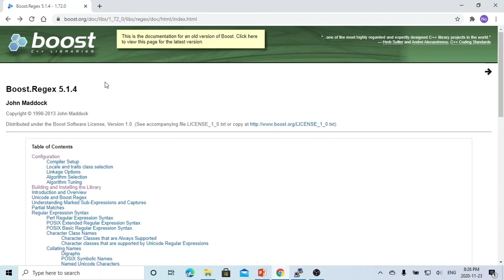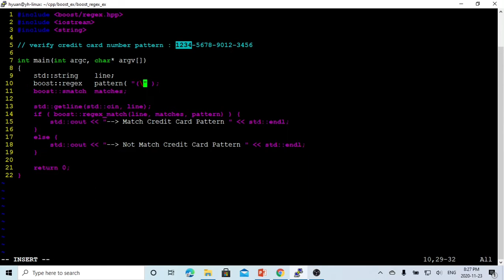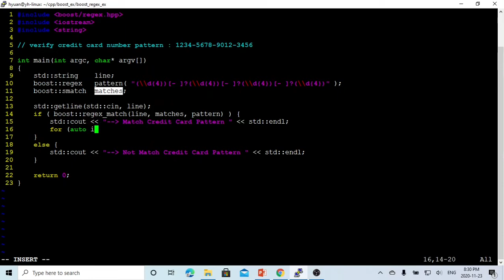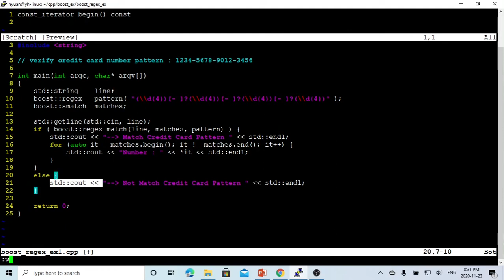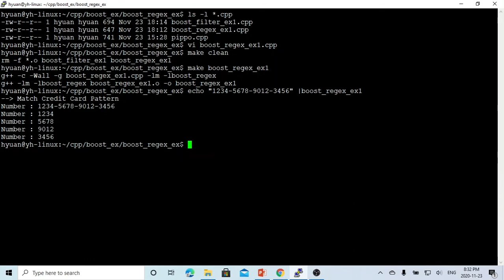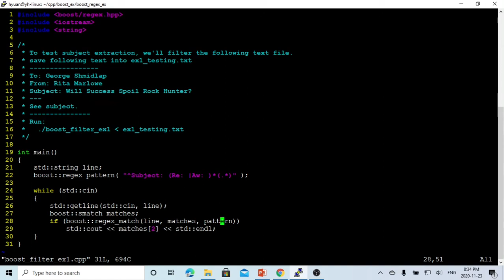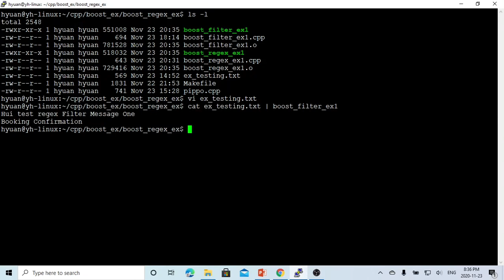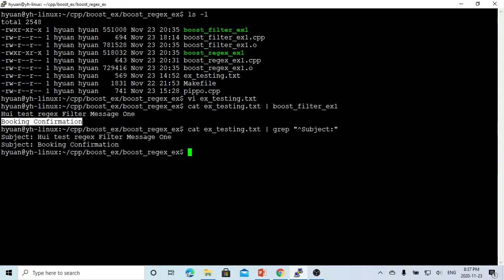C++ Programming on Linux - Regular Expression (Boost Library)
Regular Expression is very commonly used in Perl/Python script project and both Perl and Python have very powerful regular expression functionalities. This short video demonstrated how to write a regular expression application using boost regex library. Boost regex library provides very powerful regex functionalities and  make complex regular expression application very easy

for more information on boost regex library, it's possible to find on boost official web site.